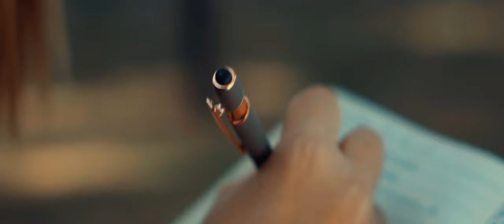Novella - Grazie Tommaso (Official Video)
Testo :

Due sfigati innamorati
Con le mani nelle mani
Ritorniamo a casa a pezzi
Con le urla dentro ai caschi
Pochi soldi tanti graffi
Ci ritroviamo a 40 anni
Come i figli dei drogati

Scrivo sul diario, che scemo Tommaso
Quante porte rotte, sere storte mi hai regalato
Scrivo sul diario, grazie Tommaso
Che almeno per un po’ mi hai portata via da me

Sul prato davanti a Vasco
Come un giuramento
Mi dici ti amo, io quasi ci ricasco
A me servirebbe un altro che mi dimostri altro
Sei come una carezza
Prima dell’asfalto
Che ho preso dritto in faccia
E cazzo non ce la faccio
Vorrei schiantarmi come un razzo
Infuocare il tuo palazzo

E la sera bevi per dimenticare
Tuo padre che beve per dimenticare
Ed io come un ritratto ti guardo e non ti parlo
Eravamo un Caravaggio che hai buttato via